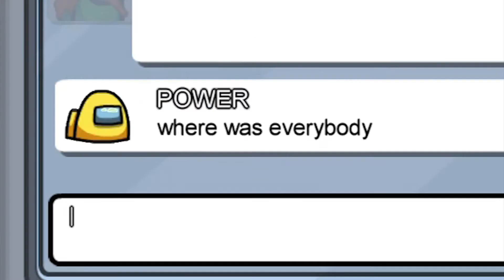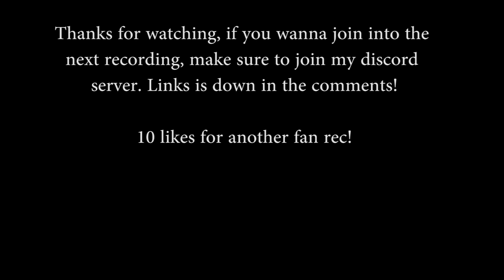AMONG US 999 IQ PLAY (Funny Gameplay)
I played among us with you guys! Wanna join next time?